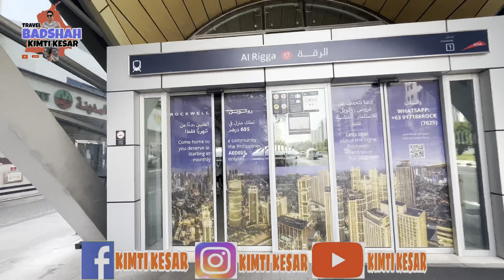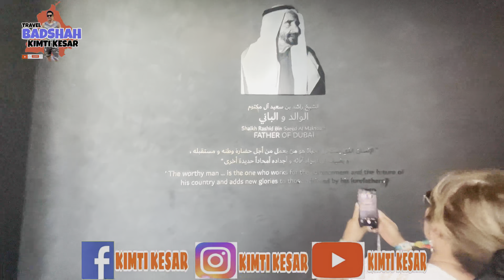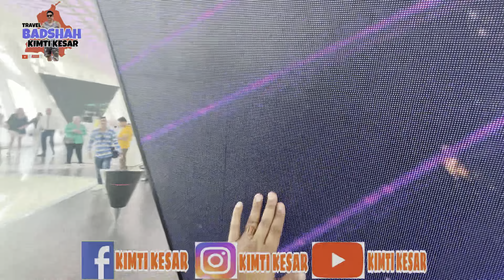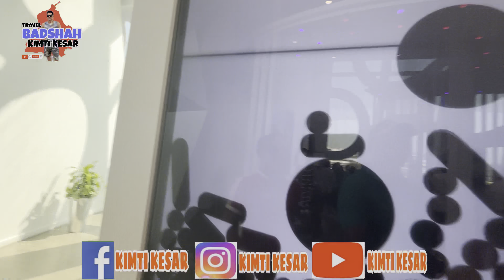Dubai frame, scary sky wall, ਦੁਬਈ ਦਾ PAST, PRESENT AND FUTURE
What is special about Dubai Frame

Is Dubai Frame worth visiting

How much does the Dubai Frame cost?

Is Dubai Frame real gold?

why is dubai famous
why is dubai is a rich country
is dubai Arab or Indian
what country owns dubai
Burj Khalifa dubai
dubai frame
desert safari dubai
fountains how of dubai